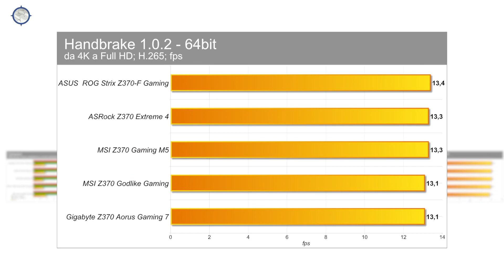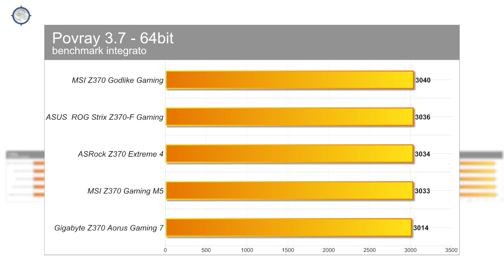Comparativa schede madri Z370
A confronto 5 schede madri per processori Intel Core della famiglia Coffee Lake, basate su chipset Intel Z370: Gigabyte Z370 Aorus Gaming 7, MSI Z370 Godlike Gaming, MSI Z370 Gaming M5, ASRock Z370 Extreme 4 e ASUS ROG Strix Z370-F Gaming. Tutte schede complete, ma molto differenti per dotazione, accessori e prezzo